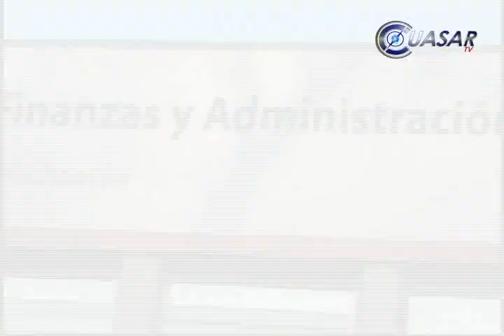Oscar Juárez Davis, nuevo subsecretario de Finanzas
El gobernador del estado, Fausto Vallejo Figueroa presentó a Oscar Juárez Davis, Nuevo subsecretario de Finanzas,